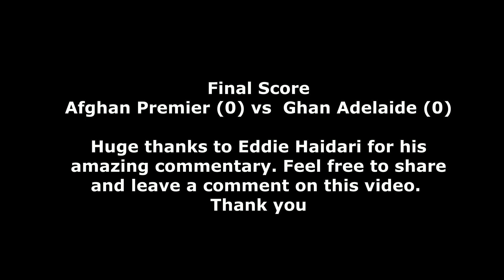مسابقات کرسمس2020 افغانستانیهای استرلیا (ملبورن) Afghan Premiers VS Ghan Kilburn City (Adelaide)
مسابقات کرسمس افغانستانیهای استرلیا (ملبورن)

Afghan Premiers VS Ghan Kilburn City (Adelaide)

★ ★ My Gear ★ ★
LINK - My Camera
LINK - My Microphone